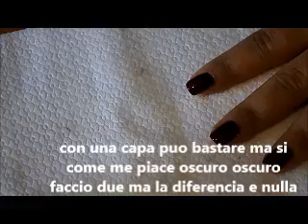Hair color smalto np115